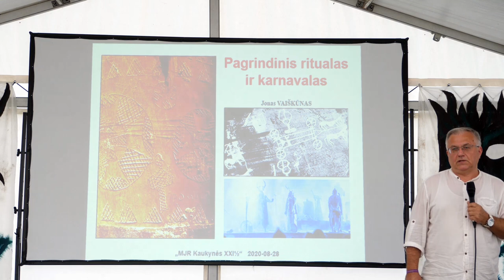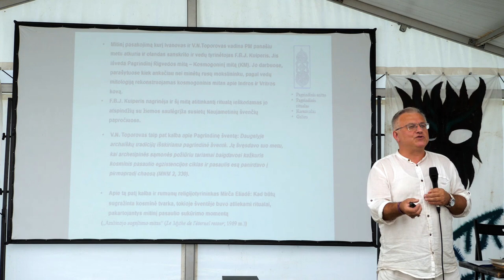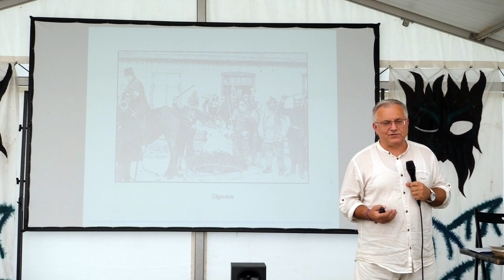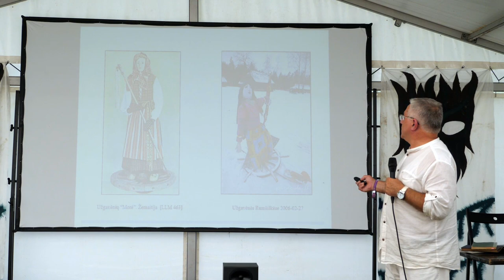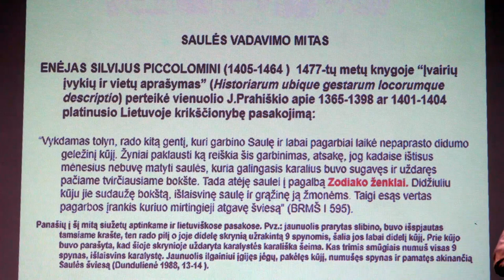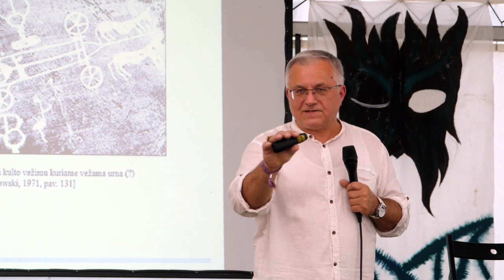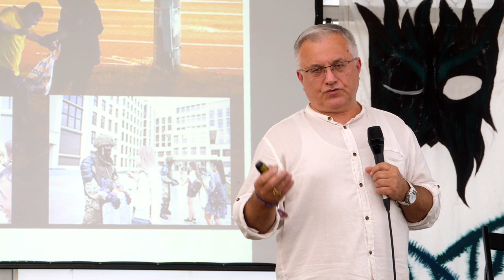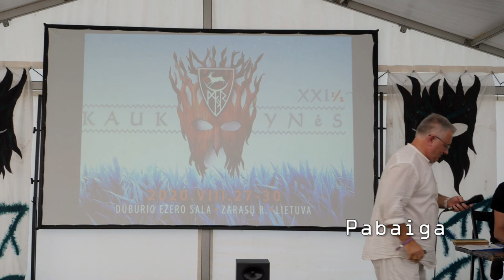Jonas Vaiškūnas. Paskaita „Karnavalas ir pagrindinis ritualas“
Jonas Vaiškūnas.  Paskaita „Karnavalas ir pagrindinis ritualas“. Paskaita skaityta: kasmetiniame nepriklausomas savitos muzikos ir šiuolaikinės baltų kultūros festivalyje MĖNUO JUODARAGIS (annual independent FESTIVAL of alter-native music and contemporary Baltic culture).
 MJR Kaukynės XXI½. Dūburio Ežero Sala. Zarasai.
Vaizdo įrašą parengė Virginijus Kašinskas.
2020